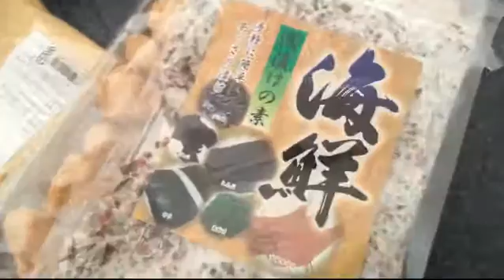Radioactive Japanese food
Got these foods shipped from Japan. My radiation detector alerts when put near the packages.